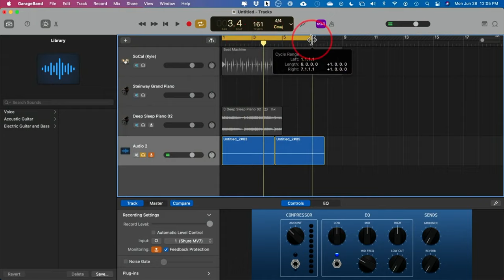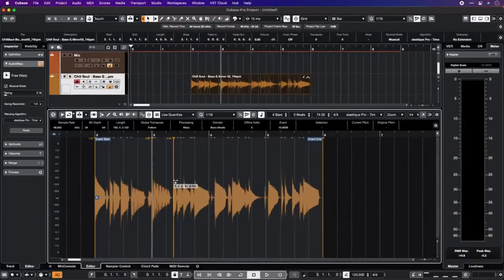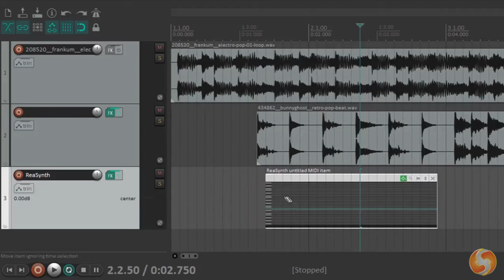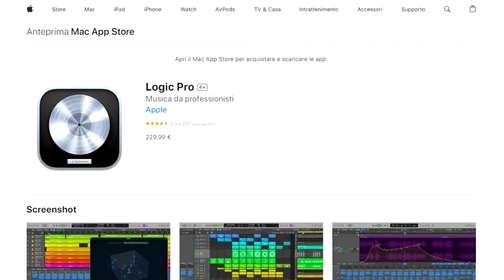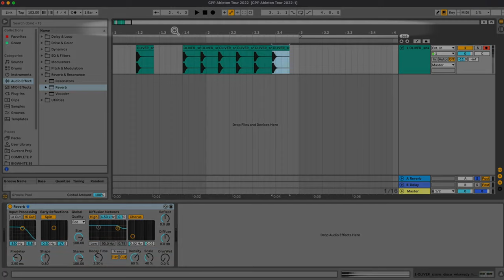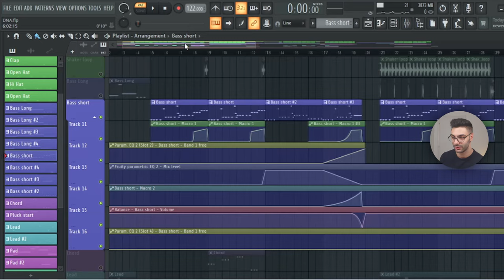QUESTA è la DAW migliore in ASSOLUTO!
Qual è la DAW migliore per principianti, intermedi, esperti? Recensione FL Studio, Ableton Live, Reaper, Cubase, Logic Pro, Garage Band, Mixcraft, Bitwig, Studio One, Pro Tools. Il miglior software per la produzione musicale